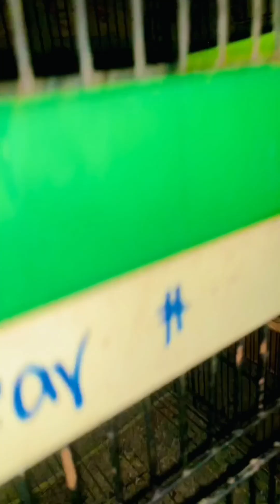lovebird 2024 season ke complete progress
budgiesbudgies parrotparrots ringneckshortsviraltrendinginstgrmtiktoktiktok viralnegative effects of social media parrot
ringneck parrot
parrot talking
talking parrot
funny parrot
parrot voice
parrot video
green parrot

birds
beautiful parrots
funny talking parrot
bolne wala tota
parrot mating dance
parrots talking
talking birds
pets and animals
birds video
parrot talking mummy
parrot talking sound
natural parrot sounds
parrot sound
indian talking parrot
fantastic parrot
mithu
parrot paradise
cute parrot
ringneck parrots
parrot greet parrot
ringneck
talking and dancing parrot
baby parrot
amazing talking parrot
blue parrot
yellow ringneck parrot
chicks
hand feeding formula for baby parrot
mirpur 1 pakhir hat
how to hand feed baby parrots
handfeeding
love birds
cocktail parrot
macaw parrot
cockatoo parrot
parrots care
brooder for chicks
parrots health care
big birds
pets training
new videos
viral shorts
friends of nature
nature lovers
beauty of nature
online courses
pet care
ringneck mutations
indian ringneck parrots
indian ringneck parakeets
business ideas
parrot mutations
yellow ringneck
hand feeding baby birds
ringneck chicks
bird 360
love bird
yellow parrot
yellow ringneck parrot male or female
yellow ringneck parrot breeding
yellow ringneck parrot baby price in bangladesh
yellow ringneck parrot price
yellow ringneck parrot baby
yellow ringneck parrot price in bangladesh
yellow ringneck parrot price in india
yellow ringneck parrot talking
yellow ringneck parrot farm
hand feeding formula for budgies
indian wild parrot
indian ringneck parrot
talking parrot
cute parrot 🦜🦜
pets vlogs
family vlogs
colourful chicks growth
parrot colourful
colourful parrot talking
colourful parrot ringneck parrot talking parrot baby
dudu pienge ham to dudu pienge
cat videos
tamaras blue chicken
parrot talking sounds
tote ki awaz
mithu mithu mithu
bird singing
toe ki awaaz
mithu voice
mithu mithu
tota
tote
ringneck parrot talking 🤣🤣🤣
baby parrot hand feeding forrmula
parrots of instagram
parrot of youtube
parrot care
parrot lovers
netchar birds
voice
indian ringnack parrot talking
how to feed a baby parrot
green parrot greeting baby parrot
baby green parrot
cockatiel hand feeding formula
baby ringneck parrot
dancing and talking parrot
parrot greeting baby parrot
parrot greet baby parrot
indian parrot
hand feeding baby parrot
shafin parrot
talking ringneck parrot
my talking parrot
the talking parrot
how to feed a baby sparrow
parrot beautiful
parrot mast jora
super parrot
parrot male female
parrot jora
parrot compilation
parrot mating and compilation
parrot mating
part 2
desi parrot
raw parrot and ringneck
baby alexandrine parrot
alexander parrot
alexandrine and ringneck
ringneck parrot dance
parrot pinning eyes
how to feed parrot
cutest parrot
best dancing parrot
angry parrot
bird song
how to hand feed a baby budgie
how to hand feed baby parrot
training yellow ringneck parrot
talking
beautiful
ringneck talking parrot
pakistani parrot
indian
parrot mirror
parrot show mirror
parrot raj
parrot talking in urdu hindi
parrot white
parrot pahari
morning mithu
ringneck parrot pahari
parrot white and green
green ringneck
dancing talking parrot
parrot park
talking parrot eating
amazing talking parrot video
talking parrot rate in pakistan
best talking parrot
tutu talking parrot
parrot talking video
parrot talking mithu
talking parrot market
yellow ringneck parrot chick
yellowparrot
parrots eating rice at my home terrace
parrots group at terrace
how to attract indian ringneck wild parrots
how to attract parrots
parrots at my home terrace
parrots at my balcony
cute parrots
wild parrots at home
wild parrots
wild beautiful birds
indian beautiful wild birds
parrots video
parrots eating rice
parrots sound
indian ringneck wild parrots
parrot speaking
viral
yellow ringneck baby
parrot sound effect
bird sound
yellow ringneck parrot chick's prices update
green ringneck parrot
natural sounds
alexandrine parrot
blue ringneck parrot chicks
parrot natural sounds
parrot chirping
white ringneck parrot chicks
parrot calling sound
sounds of nature
parrot new video
parrot baby
alexander parrot taking
parrot natural sound
raw parrot chick's prices in pakistan
کراچی
funyparrot
talkking parrot 🦜
پاکستان
apna birds center
yellow ring neck baby chicks
turkeys
turkey farming in telugu
turkey farm
turkey chicks for sale
turkey chicks
turkey bird sound
turkey bird feed
turkey bird egg price in india
turkey bird
the dodo
seabirds
indian yellow ringneck parrot
raising turkeys
parrots baby growth
yellow parrots babies
new cage for turkey bird chicks
my green parrot
minerals
bourbon red
bird of paradise plant
bird of paradise
bird
best pet birds
baby turkeys
baby animals
cutest baby turkeys ever
4k baby animals
4k
hens
kbooter
animals shelter
adopt a pet
green parrots
pets vlog
hmare ringneck parrots kidr hain???